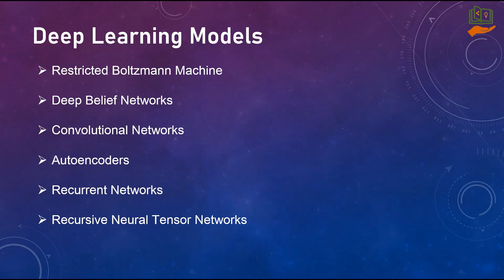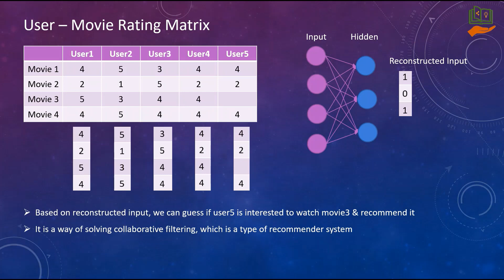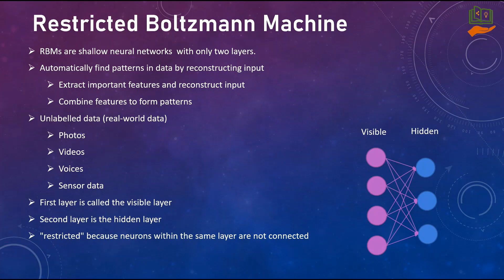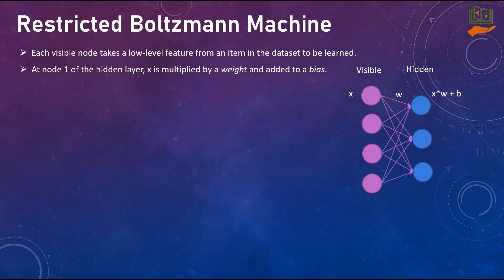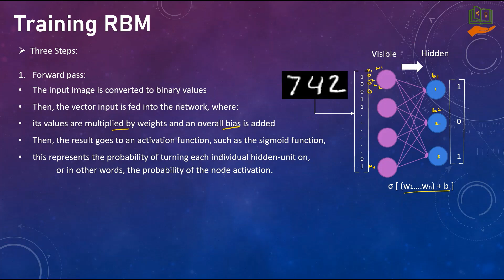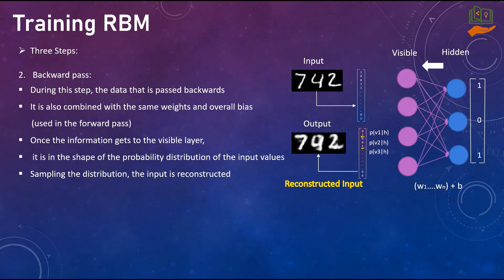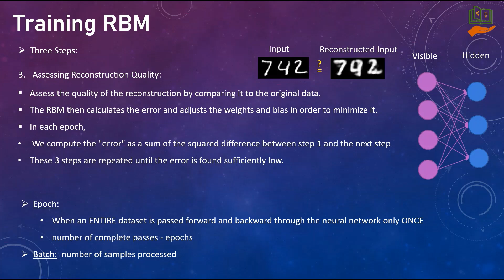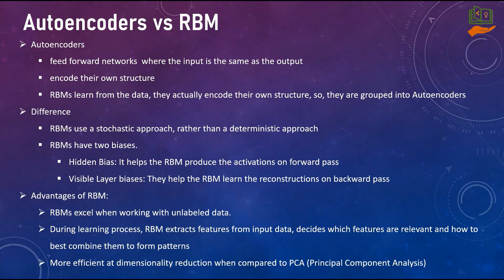Restricted Boltzmann Machine - Deep Learning Series - 2 | RBM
This video explains about Restricted Boltzmann Machines (RBM) in detail. This is the second video of deep learning series. RBM's achitecture, training process and applications are also discussed.

00:00 Need for RBM
04:06 RBM - Introduction
07:36 Applications
10:28 Training RBM
17:32 Autoencoders vs RBM
18:52 Advantages of RBM
20:09 DBN in the next video